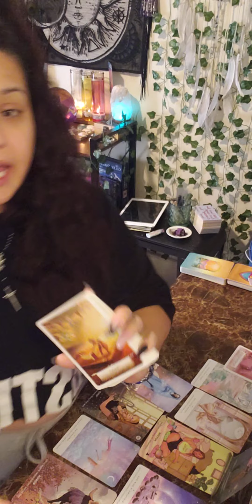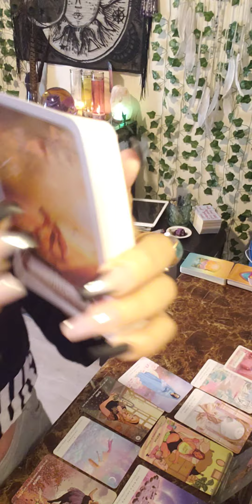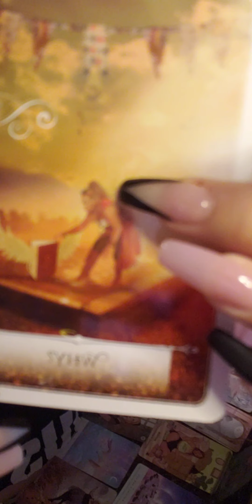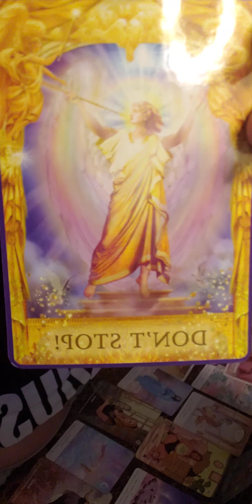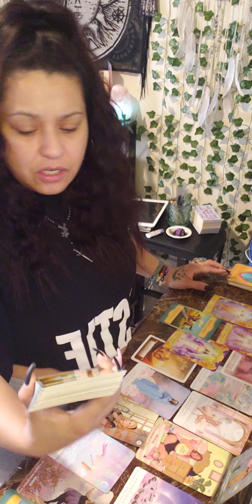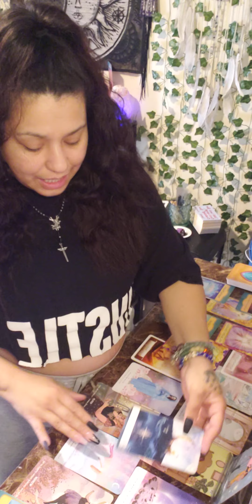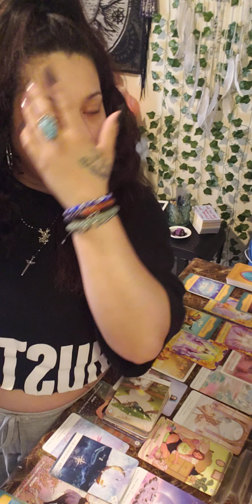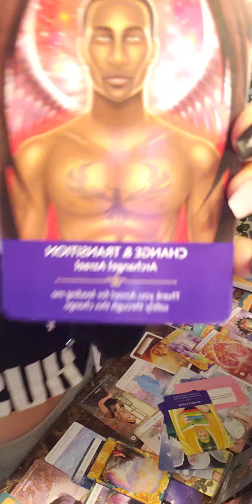(pt2) spirit is proud of you